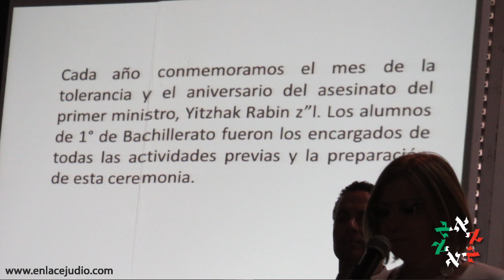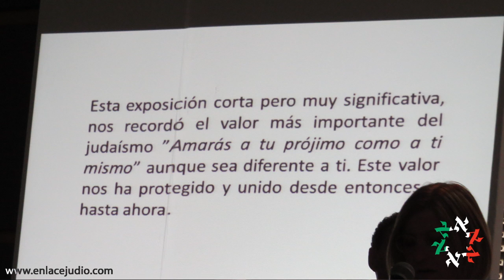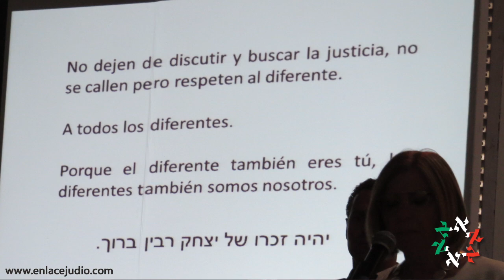El Colegio Hebreo Tarbut conmemora el Fallecimiento de Yitzjak Rabin Z”L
Por quinto año consecutivo el Colegio Hebreo Tarbut conmemora el asesinato de Yitjzak Rabin Z”L siendo Primer Ministro del Estado de Israel.

El 4 de noviembre es la fecha del asesinato de Yitzjak Rabin Z”L por lo que el 17 de octubre se llevó a cabo el homenaje.